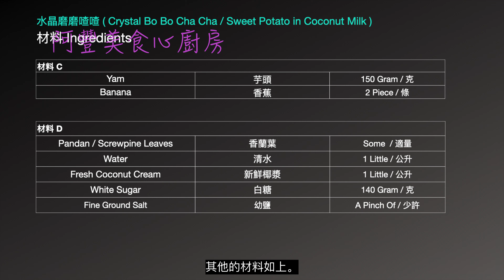[超Q彈性紫水晶🔮] 摩摩喳喳 - Crystal Bubur Cha Cha / Sweet Potato in Coconut Milk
木薯粉筋如何製作呢？其實只要使用這比例0.7:1，木薯粉和水。一定要使用沸騰的滾水，冒煙的最佳。如果直接使用熱水壺的熱水是不行的，溫度可能只要85度攝氏，不足夠條件糊化木薯粉。

水晶蕃薯 ( Crystal Sweet Potato )
材料 Ingredients
材料 A
Boiled Water  沸水 210 Gram / 克
Tapioca Flour 木薯粉 300 Gram / 克

材料 B
Red Sweet Potato 紅番薯 150 Gram / 克
Yellow Sweet Potato 黃番薯 150 Gram / 克
Purple Sweet Potato 紫番薯 150 Gram / 克
Tapioca Flour 木薯粉 Some  / 適量
White Sugar 白糖 Some  / 適量

材料 C
Yam 芋頭 150 Gram / 克
Banana 香蕉 2 Piece / 條

材料 D
Pandan / Screwpine Leaves 香蘭葉 Some  / 適量
Water 清水 1 Little / 公升
Fresh Coconut Cream 新鮮椰漿 1 Little / 公升
White Sugar 白糖 140 Gram / 克
Fine Ground Salt 幼鹽 A Pinch Of / 少許